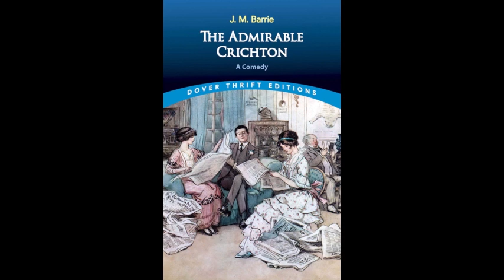The Admirable Crichton by J. M. Barrie - Audiobook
The Admirable Crichton, by J. M. Barrie.
From the author of Peter Pan:
Lord Loam, a British peer, considers class divisions to be artificial. He promotes his views during tea-parties where servants mingle with his aristocratic guests, to the embarrassment of all. Crichton, his butler, particularly disapproves of this.

Loam, his family, a maid, and Crichton are shipwrecked on a deserted tropical island. The resourceful Crichton is the only one of the party with any practical knowledge. Eventually, social roles are reversed, and Crichton becomes the governor. (Intro from Wikipedia & TriciaG)